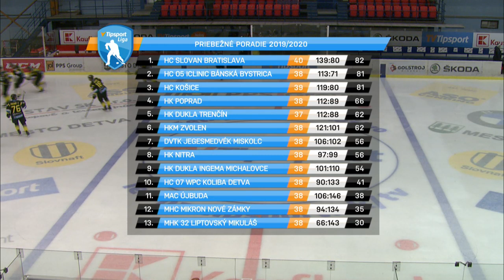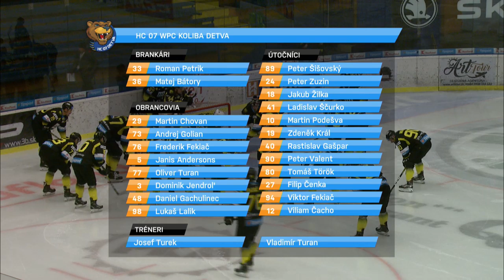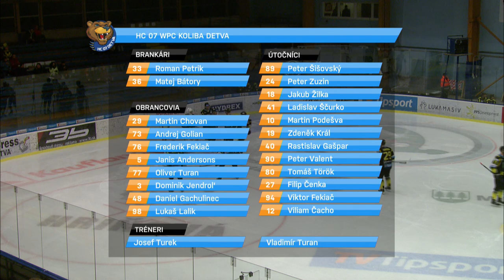42.kolo HC 07 Detva - HK Poprad